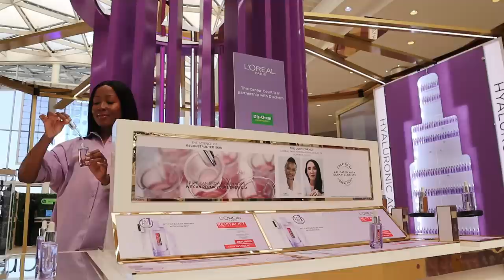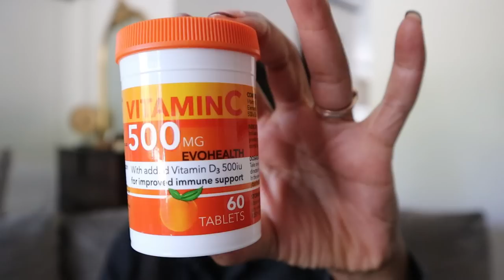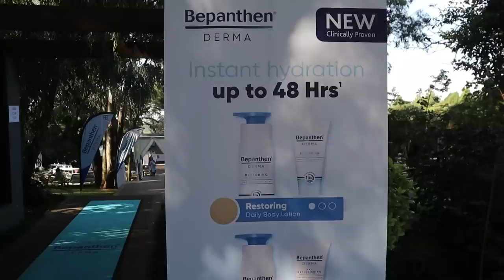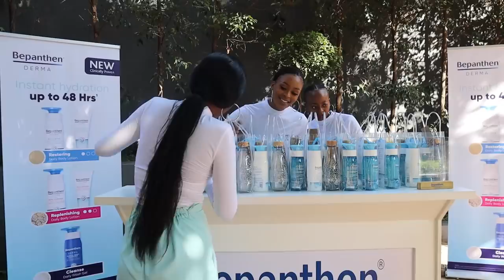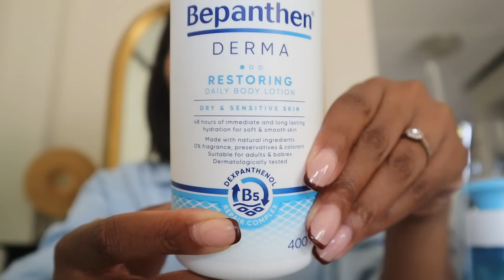weekly vlog: mall activation, LOTS of shopping & attending an event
Hi guys, welcome back to another video. I hope you will enjoy it. xx